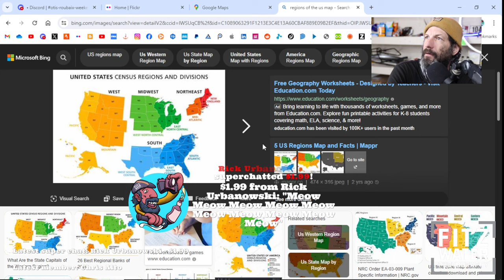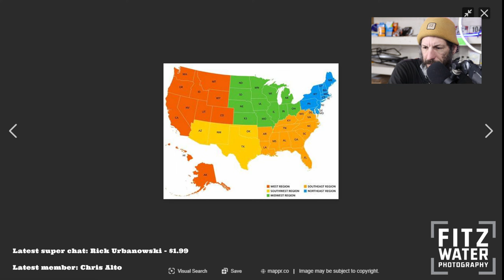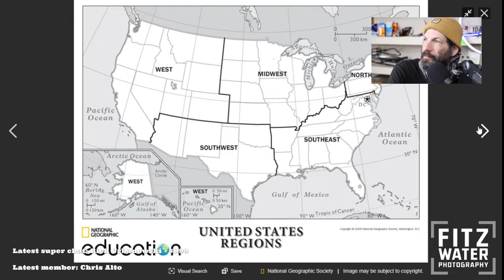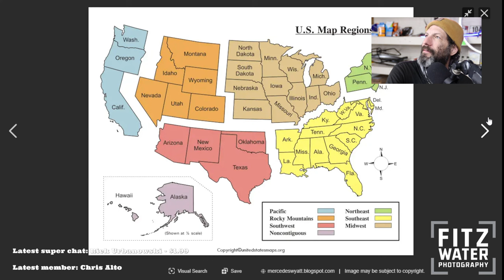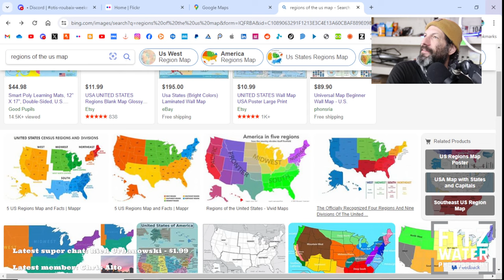More Cycling Recovery | Bike Chat Live!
I had tweaked my back again which had slowed me down on the bicycle. I'm "back" out there but taking it fairly easy. We can talk about injuries or we can ramble about other bike stuff! The 212th livestream!

Lets talk about bikes!